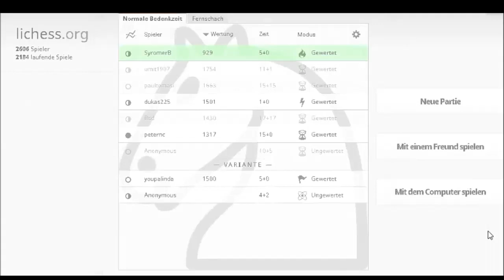Let`s Play Schach von 800-2500 Part 3 gegen peternc [1194] Italienisch